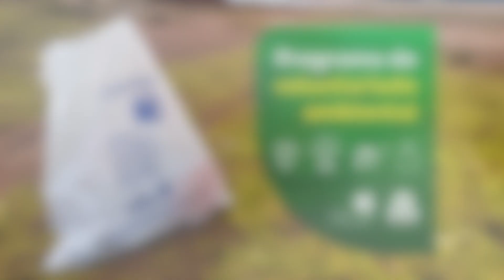Cogersa patrocina limpiezas de residuos con voluntarios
COGERSA continúa apostando por el voluntariado ambiental como fórmula para incentivar la participación social y el compromiso con el medio ambiente.

Las limpiezas voluntarias se organizan en colaboración con los ayuntamientos y consisten en recogidas manuales de residuos diseminados (envases, plásticos ganaderos, trastos, chatarras, etc.), como resultado de malas prácticas por parte de los usuarios de las zonas naturales. Quedan excluidos de este patrocinio los desbroces, las limpiezas de cunetas y la descontaminación de vertederos ilegales.

COGERSA apoya a los ciudadanos y a los consistorios aportando diferentes recursos materiales (bolsas, guantes, contenedores), así como con el servicio de transporte y el tratamiento de los residuos. Además, dentro de la campaña, para complementar cada jornada se pueden solicitar talleres/actividades de sensibilización relacionadas con la problemática de los residuos en la biodiversidad.